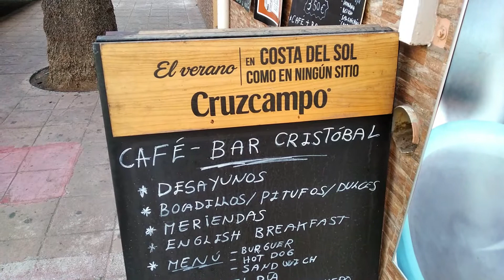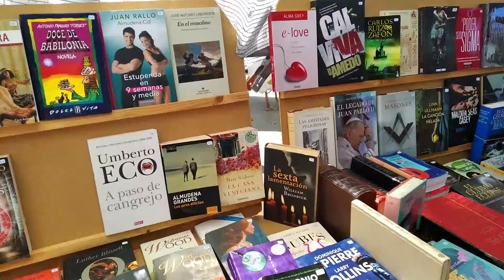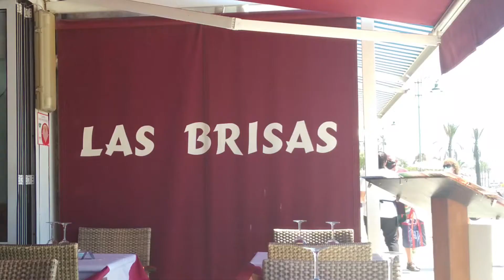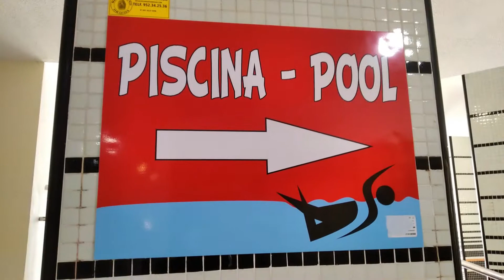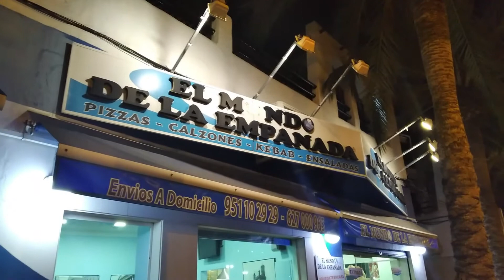mi no cumpleaños 🎂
El año pasado celebré mi cumpleaños en Benalmádena y este año aunque no coincidiera no quería que fuera menos por eso celebramos, como dice Alicia en el país de las Maravillas, mi no cumpleaños, salimos a cenar, visitamos el mercadillo de segunda mano y bebemos alguna cerveza que otra 🤭